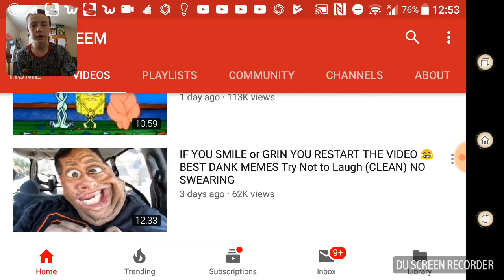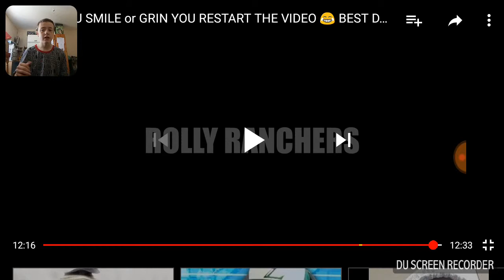Try not to largh reaction